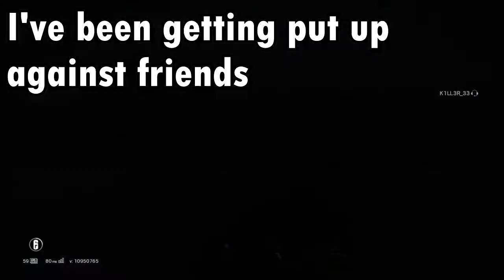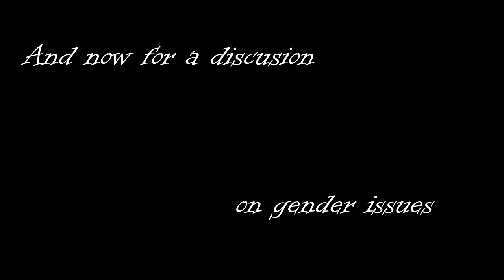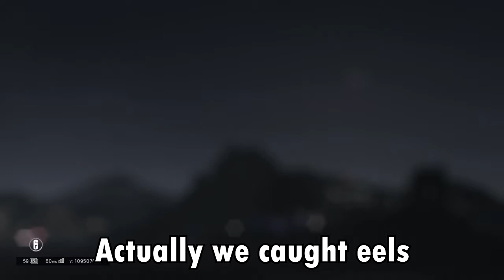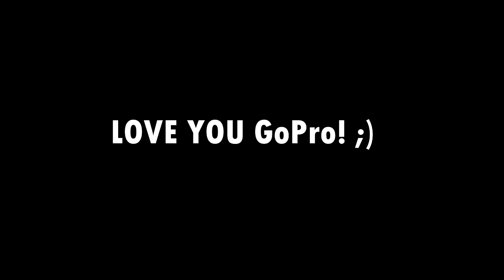Siege Comical Clips #1 - WARNING: OFFENSIVE